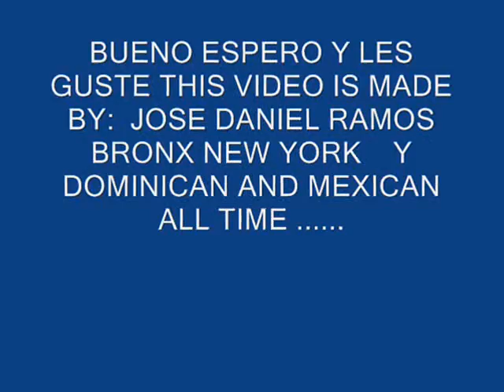ECTOR ACOSTA - TU VENENO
bueno sin nada que hacer me puse hacer este video i hope you like it        from   IURD21DANIEL      from New York    to all friends :)